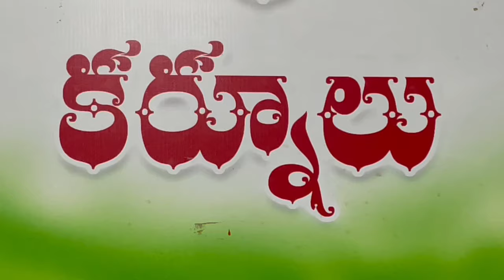TDP MLA Candidate Gowru Charitha Reddy | ఓట్లు అడగడానికి సిగ్గు ఉండాలి..! | Katasani | Panyam | RTV